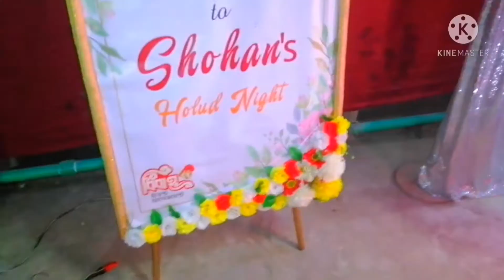সোহান ভাইয়ার হলুদের কার্ভিং দিয়ে টেবিল ডেকোরেশন এর ব্লগ|Carving artist by - Fardin Khan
আসসালামু আলাইকুম
আপনার ইভেন্ট কে সুন্দর করে সাজিয়ে তুলতে আমরা আছি আপনার পাশে ফ্রুটস ভেজিটেবল কার্ভিং এর জন্য অর্ডার করুণ-